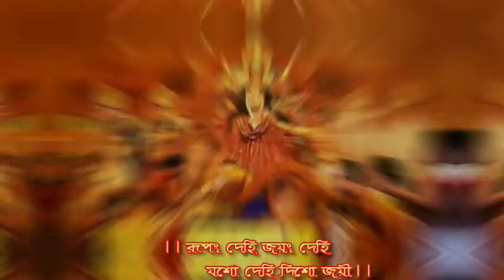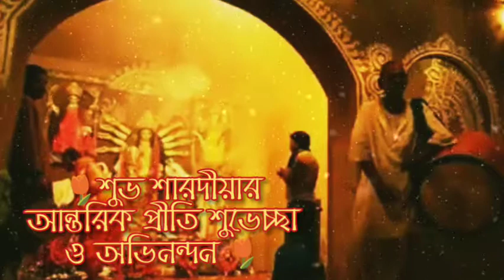Argala Strottyam || Rupang dehi Jayang dehi || Chandipath|| Durga Puja 2020||Atanu Banerjee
পুজো মানে আমার কাছে আর পাঁচটা বাঙালির মতোই পৃথিবীর সবচেয়ে বড় মহোৎসব...
প্রাণের পুজো দূর্গোৎসব 🌷

শরতের রোদ ঝলমলে আকাশ
তাতে মেঘের ভেলায় চড়ে মায়ের আগমন..আর সেই আগমনের সুরের দোলায় নেচে ওঠে সাদা কাশফুলে ভরা বন 🍁

এইরুপ সিন্গ্ধতার মাঝেই ঢাকের বোলের গমগম আওয়াজে সৃষ্টি হয় এক বিচিত্র বৈপরীত্যের 🥁

এ তো হলো প্রকৃতির বাহার
মনে কি জাগে না কোনো খুশির পাহাড় ??

অবশ্যই জাগে !!! গুনতে বসলে করা যাবে না যে শেষ !!

Before Pandle Hopping
Need some Shopping 🛍️

কিন্তু এ বছর হবে কি কোনো Shopping বা Hopping 🤔

কেনো হবে না ??

             Online Shopping
                        এর
                    সাথে হবে
               Virtual Hopping
🌷🌷ঘরে বসেই  দেবী দর্শন🌷🌷